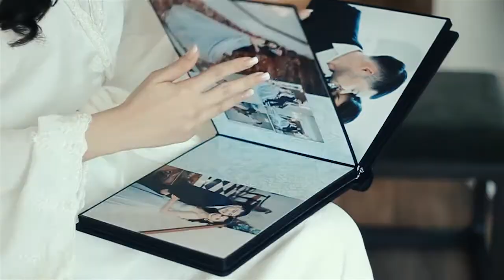Ralph and Pearl | Wedding Highlights (SDE) by Ralph Alejandrino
I can’t thank these people enough for making the celebration more than what Ralph and I could ever ask for. I can’t believe how lucky we are with all our suppliers who worked hard to make our dream wedding come true. They are HIGHLY recommended!

Preparation: SEDA - Vertis North Hotel (3D/2N - Presidential 2 Bedroom Suite and 1 Bed Room Corner Suite)
Church: Sacred Heart of Jesus, Kamuning Quezon City
Reception: Matrix Creation and Events Venue

Photo and Video: Ralph Alejandrino photography and video productions
Caterer: Narcissus Catering by Kaki Bites headed by Sir Arvin Tamayo & Ms. Chxyz M. Pancho
Reception Stylist: Narcissus Catering & Styling by:Chyxz
Church Stylist / Entourage Florist: Dangwa florist by Arleen Manlangit
OTD Coordinator: Dream Wedding and Events Specialist by Anj Recella-Luzuriaga
Host: Mr. Ryan Fortaleza
First Dance Choreographer: Alex Cauan
Engagement Ring: M Jewellery Ph
Wedding Rings: RL Jewelry
Bridal Robe: La Rosa Bridal
Bridal Gown (Church): The Chungdam Bridal Wedding
Bridal Gown (Reception): Glamorous Wedding By Rio Quilojano
Bridal Shoes: My Wedding Options
Bride’s Accessories: Jacatel
Bride’s Wedding Day Make-Up & Hair Artist: Dey Caisip Professional Hair and Make-up Artist Pampanga
Nails: Mi & Me nailart
Entourage Make-up Artist: Make-up by Jemil Aguilar
Groom’s, Little Groom & Little Herald Attire: 3KJ Fashion Collection
Groom Shoes: Bradford, MOA
Mothers & Entourage Gowns: The Glamorous Wedding by Rio Quilojano
Invitations: Cumbidado
Guest Names Gold Foil on Envelopes/Welcome Board Etc.: Paper JAM
Save the Date Magnets, Pricipal Sponsor Tags & Necktie Boxes: Eladiehl Graphics Online
Missalette & Kids Activity Booklet: Blissful by MarKat
Tote Canvas Bag For Kids: Party Pieces by Zoey
Bridal Car: Ralph Alejandrino’s Chrysler 300C
Cocktail/Appetizer Buffet: The Chocolate Addict PH
Takoyaki Bar: TAKOBARMNL (IG)
Donuts: Dunkin Donuts
Cake: Narcissus Catering
Lechon: Elars Lechon
Crew Meals: Packed Gourmet
Personalized Ribbons: Unopolo Printing & Advertising Services
Female Entourage, Flowergirls, Bearers & Suppliers Favours: Customized MiniBac by Atomcraftedscents
Male Entourage Favours: Customized Jack Daniel’s & Cola by Arobi Wines and Flask Keychain from China
Flask Personalized Engrave: Beyond Signs – Engraving and Cutting Services Philippines
Geometric Vases for Rings and Unity Coins: Lazada PH
Unity Coins: The Wedding Library, Megamall
Customized Wedding Cord, Unity Candle, Garter, Matches & Bible Strap:Wedding Cord by JL
Photobooth: Cirdtech Photobooth
Colored Smoke: Smokemepasoi
Smoke Machine + Lights & Sounds: Narcissus Events
Stage: Streampoint Manila
Confetti Blizzard: Funk Circuit
Mobile Bar: Unli Shots Mobile Bar
Performer: Alab Poi Fire and LED dancer

All of this wouldn’t be possible without the love and support of our parents Mamsy Juliet Chua, Papsy Nelson Chua, Mama Jesusa Razon, families, colleagues and friends.

Note: To all those who our planning their wedding choose your suppliers well because this is a once in a lifetime event that you will forever remember. We’re glad we made the right choices. IT WAS A SUCCESS!